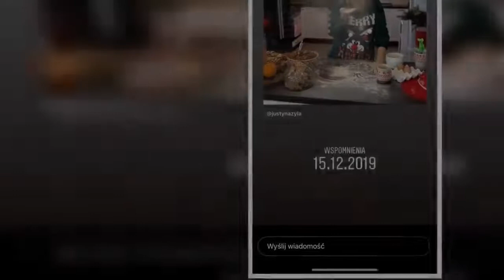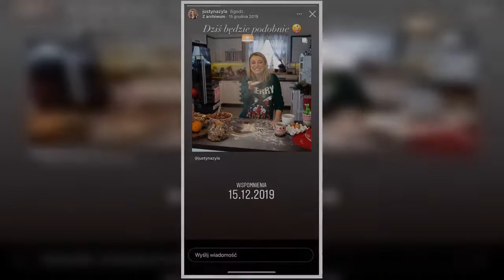Justyna �y�a zabra�a si� za pieczenie pierniczk�w. Przy okazji podejrzeli�my, jak wygl�da jej kuchni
Justyna Żyła coraz śmielej dzieli się w mediach społecznościowych prywatnymi kadrami. Ostatnio pochwaliła się zdjęciem z nowym partnerem, a także pokazała, jaki dostała od niego prezent na mikołajki. Teraz świąteczna gorączka dopadła także byłą żonę znanego skoczka narciarskiego i ta zabrała się za pieczenie pierników. A jak wygląda przestrzeń, w której Justyna przyrządza pyszne wypieki?  REKLAMA   Anna Lewandowska miała szczękościsk i traciła laktację  Zobacz wideo   Jak rodzina Justyna zareagowała na jej powiększone usta?   Justyna Żyła zabrała się za pieczenie pierniczków. Podejrzeliśmy, jak wygląda jej kuchnia  Żyła opublikowała na swoim Instagramie klika zdjęć, na których pochwaliła się świątecznymi smakołykami. Zdradziła, że upiekła je z pomocą córki. Ciasteczka mają różne kształty i wyglądają naprawdę smakowicie.  Maja Hyży oschle o relacji z Grzegorzem Hyżym: Ograniczamy kontakt do minimum  Może córka Justyny pomagała jej tylko przez pierwsze 15 minut, ale za to w jakim stylu! Dziewczynka miała na sobie różowy fartuszek oraz czapk� kucharską w tym samym kolorze. Celebrytka natomiast udostępniła jeszcze wspomnienie z zeszłego roku, kiedy również piekła świąteczne ciasteczka. Na tym zdjęciu możemy podejrzeć, jak prezentuje się kuchnia.  Trzeba przyznać, że jest w niej bardzo kolorowo. Pomieszczenie jest przestronne i jest w nim mnóstwo miejsca do gotowania. Widzimy również ogromny blat, które idealnie się sprawdza do wyrabiania ciasta.  Chcielibyście, żeby Justyna Żyła podzieliła się przepisem na pierniczki?   Desc]  ...